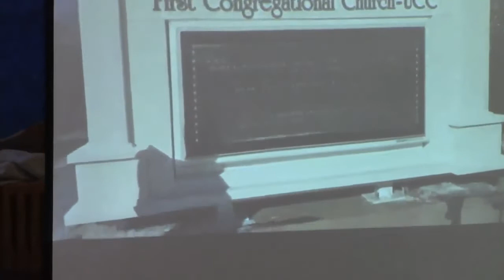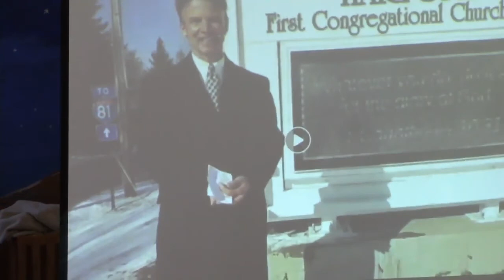Harford First Congregational UCC 12-22-19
Church Service (Edited)